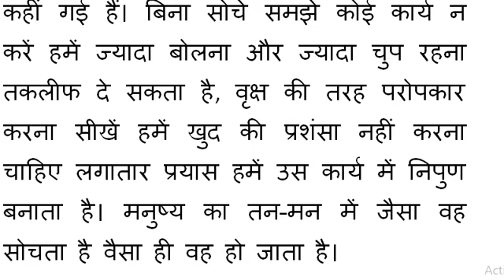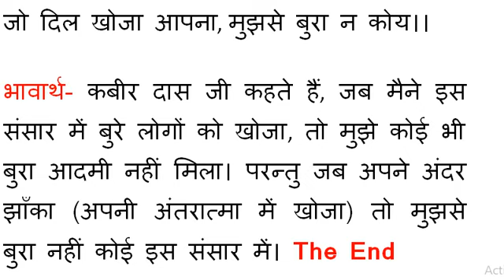[एट ग्रेड अभ्यास पुस्तिका] कक्षा 7 विषय हिंदी पाठ 7 के प्रश्न उत्तर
प्रिय विद्यार्थियों यदि आपको यह वीडियो अच्छा लगा तो कृपया इसे लाइक कर दें और यदि आपने इस चेनल को सबस्क्राइब नहीं किया है तो इसे सबस्क्राइब भी कर दें तथा बेल आइकन को भी दबा दें जिससे की जब भी कोई नई वीडियो अपलोड हो तो उसकी सुचना आपको सबसे पहले मिले |

कक्षा 6, 7 एवं 8 की विषय वार वीडियो देखने के लिए नीचे दी गई लिंक पर क्लिक करें |

r
कक्षा 8 अंग्रेजी के प्रश्न उत्तर